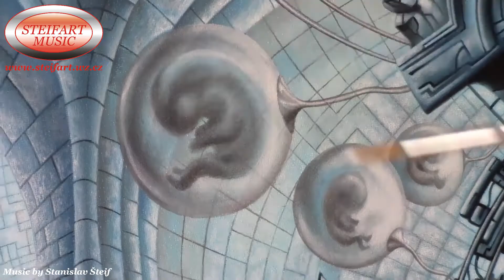Synthetic, part 14, finish, 50 x 40 cm, acrylic, oil, canvas, by Stanislav Šteif